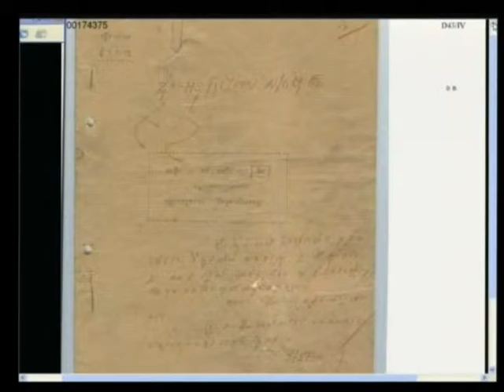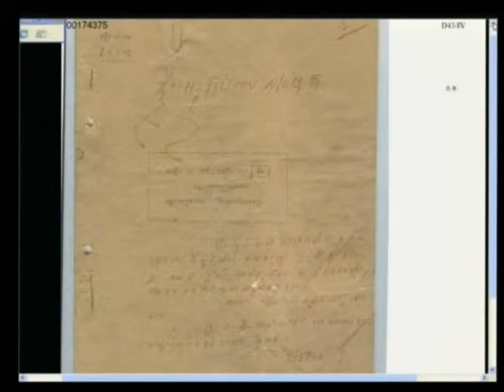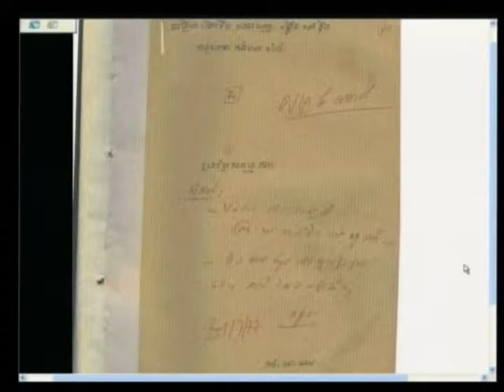Session 3 - 23 January 2012 - Case 002/01 - En/Fr